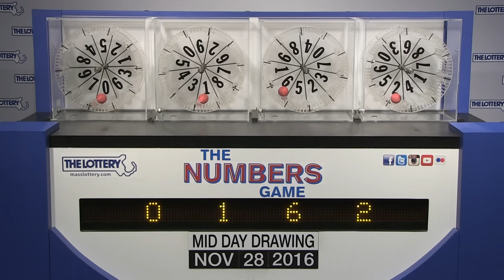Midday Numbers Game Drawing: Monday, November 28, 2016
The official winning numbers in the Mass. State Lottery's Midday Numbers Game drawing for Monday, November 28, 2016 are: 0-1-6-2.